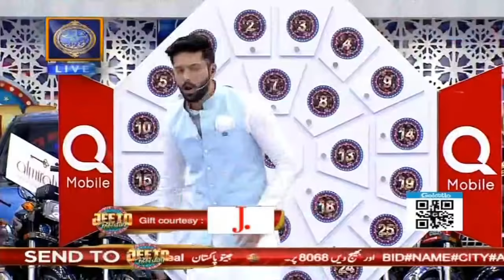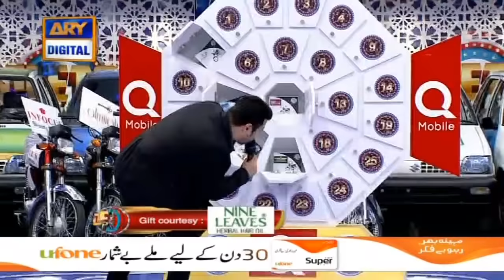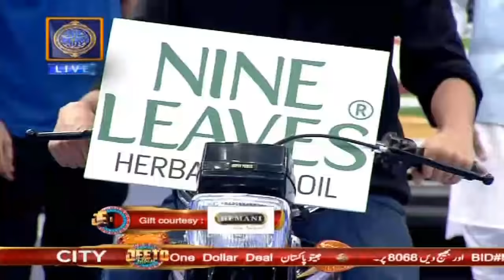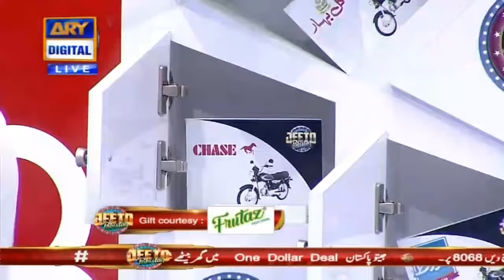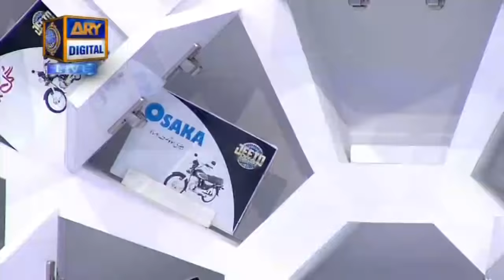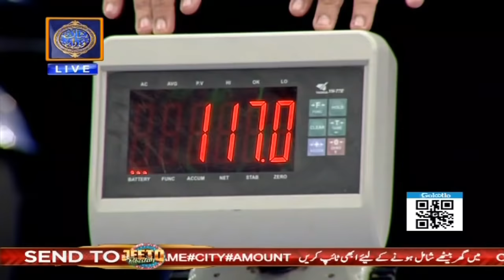Jeeto Pakistan - Special Guest - Ahmad Ali Butt - 2nd June 2018 - ARY Digital Show